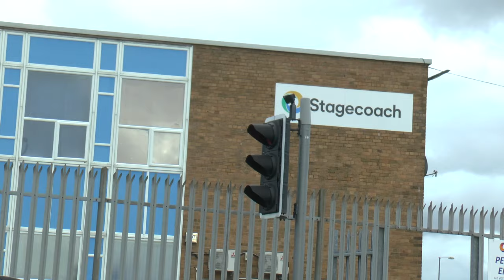NWVRT MEMBERS DAY APRIL 2023